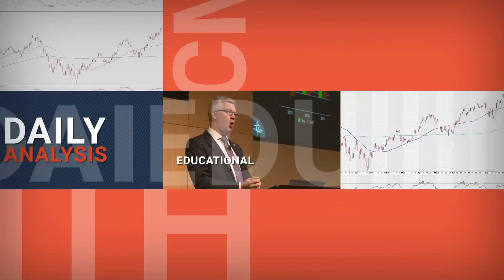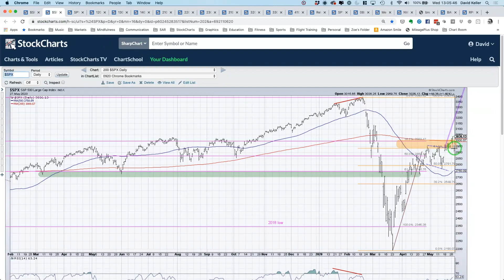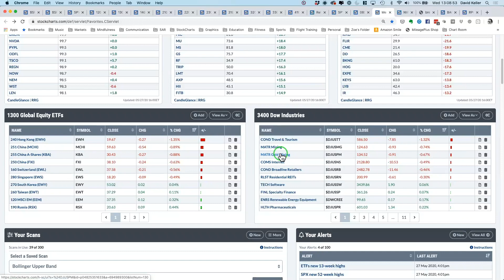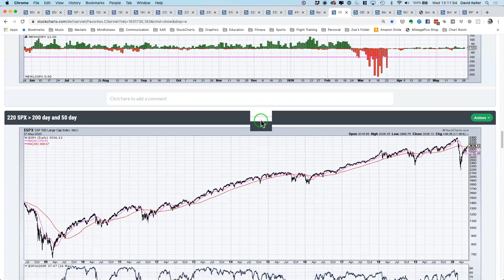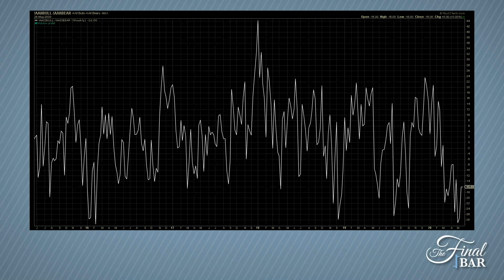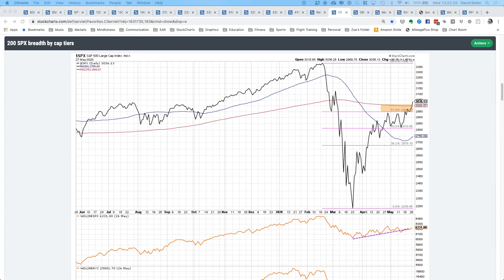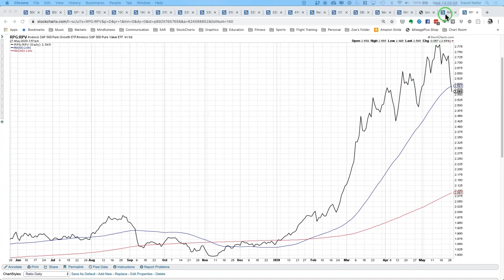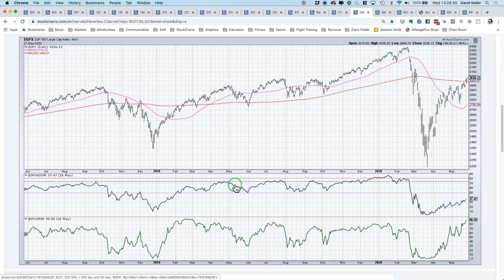Rally Marks a Fascinating Turn of Events | David Keller, CMT | The Final Bar (5.27.20)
Guest Katie Stockton, CMT of Fairlead Strategies focuses on the long-term uptrend in the S&P 500 as well as a potential inflection point in the Ten Year Treasury Yield. David explores a fascinating turn of events with the huge rally into the close. Our popular Mailbag segment is back, and David answers viewer questions on growth vs. value, breadth characteristics and price distribution.

Market Recap - 3:11
Katie Stockton - 12:46
Mailbag - 20:16
3 in 3 - 27:20